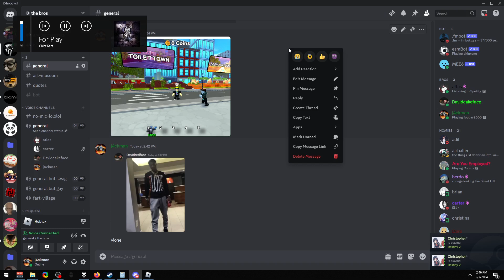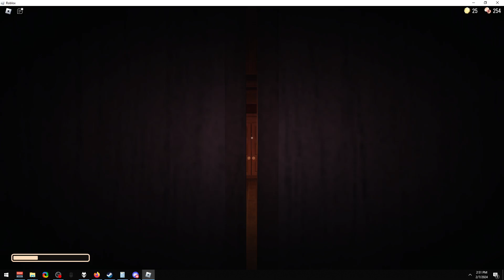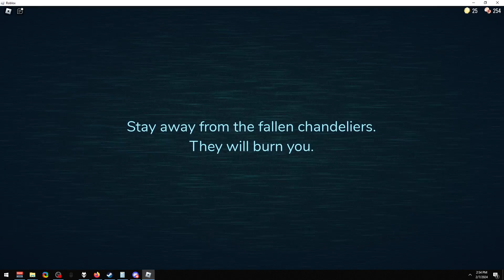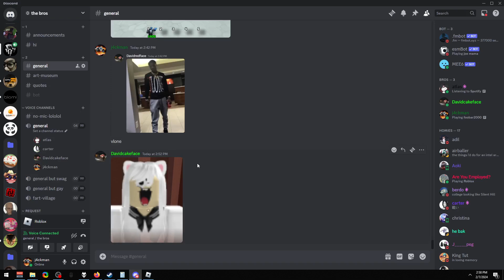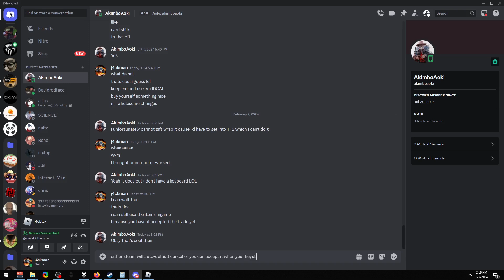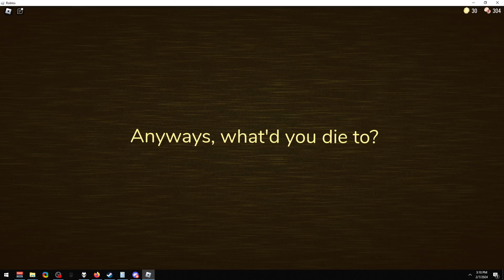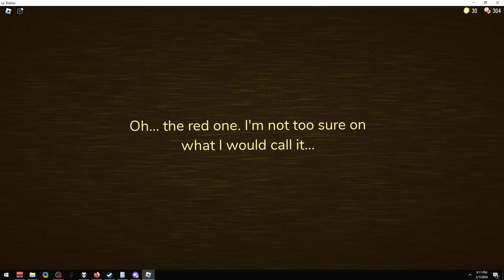doors and rooms rap mixtape